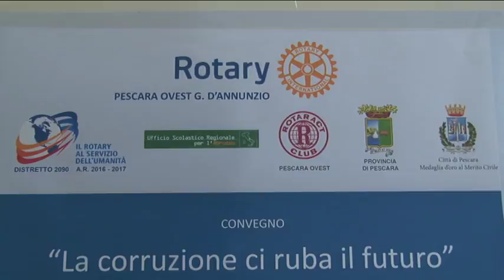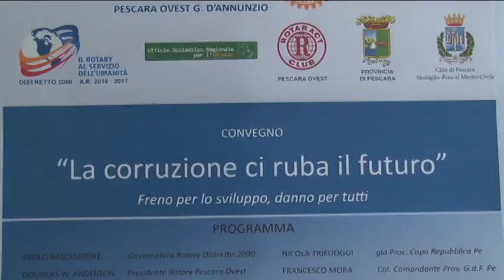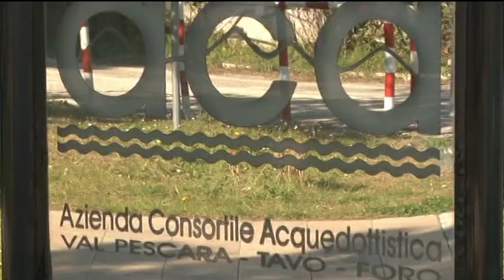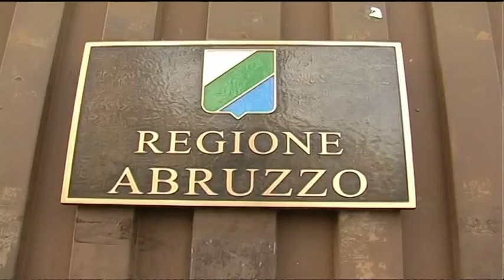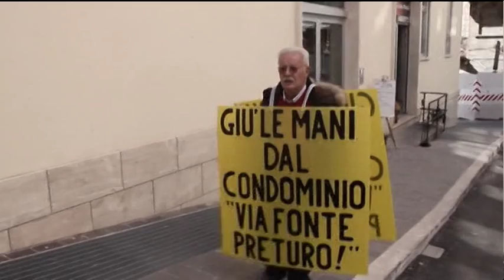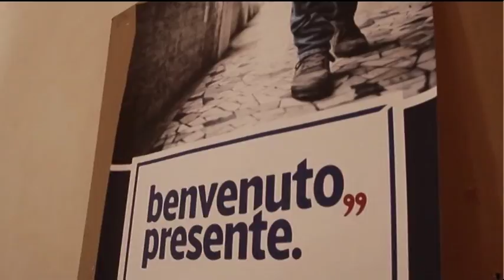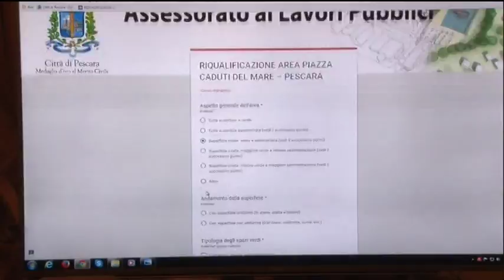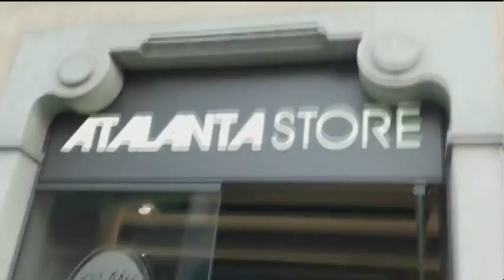TgSei Edizione della notte Venerdì 17 marzo 2017